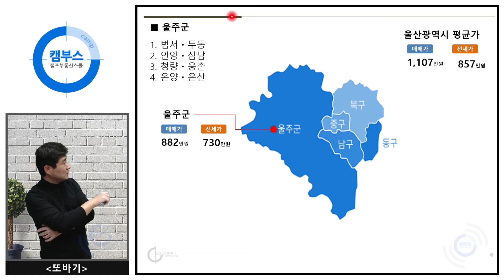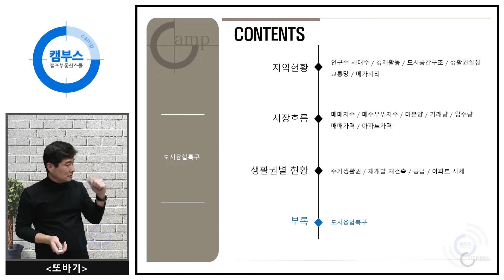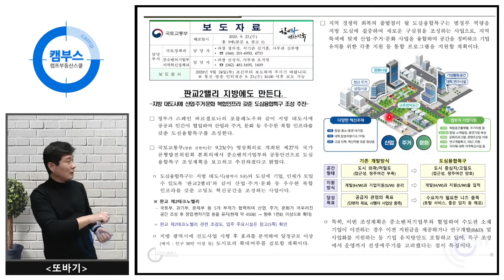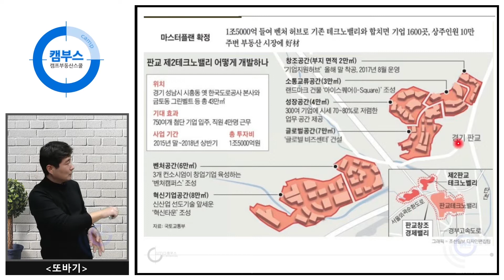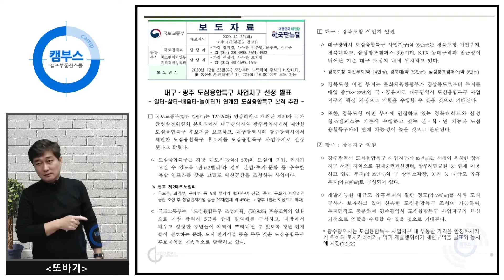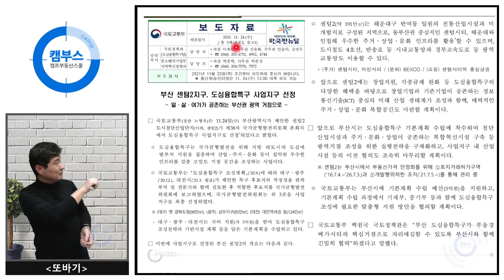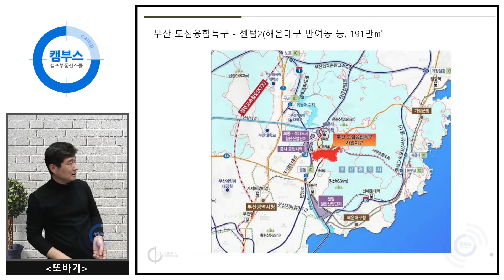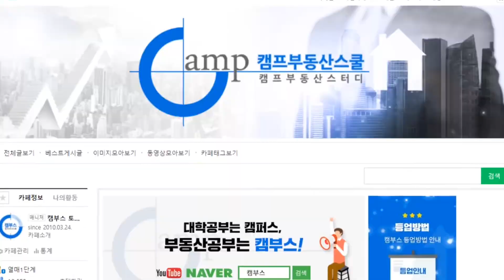[울산광역시 지역분석 강의 #13] 울주군 입지, 아파트시세, 도시 융합특구 보는법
본 강의는
22년 02월 09일 촬영된 영상입니다.
※ 현 분석과 변동이 있을 수 있습니다.

캠부스아파트스터디 모집 (캠아스7기)
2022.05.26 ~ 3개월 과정